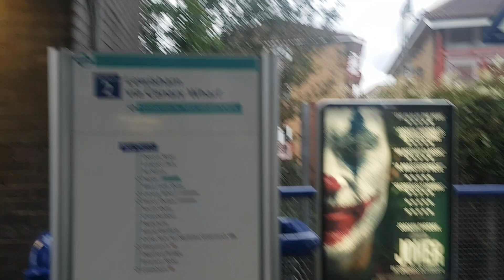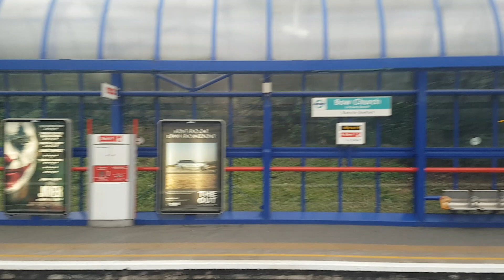Bow Church DLR Station!!! (2019)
Bow Church DLR Station
E3 4DS